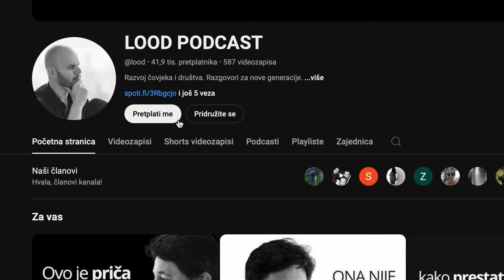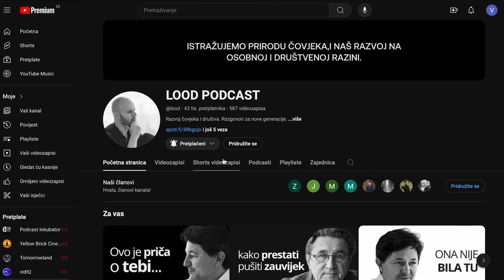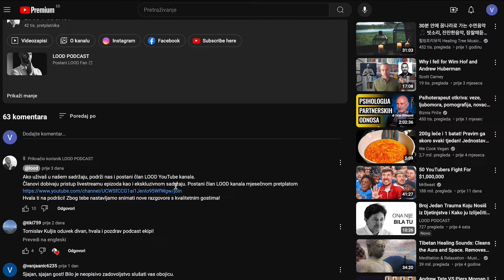Mračna Psihologija Iza Vodstva Diktatora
Koja je mračna psihologija koja stoji iza vodstva diktatora? Zašto ih ljudi vole i štuju?

Dario Špelić je povjesničar, novinar i voditelj sjajne emisije Hrvatskog radija “Povijest Četvrtkom”.

U ovom segmentu cijele epizoda "Psihologija Obožavanja Totalitarnih Vođa" govori o slijepoj ljubavi prema totalitarnim vođama.

Ako uživaš u našem sadržaju, podrži nas i postani član LOOD YouTube kanala.

Hvala ti na podršci!